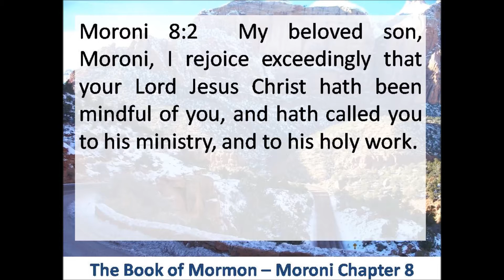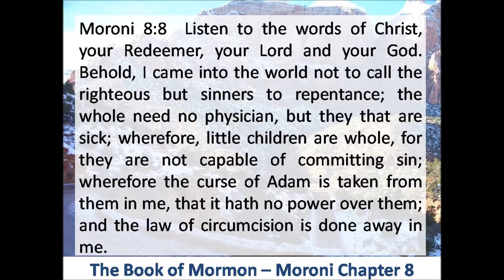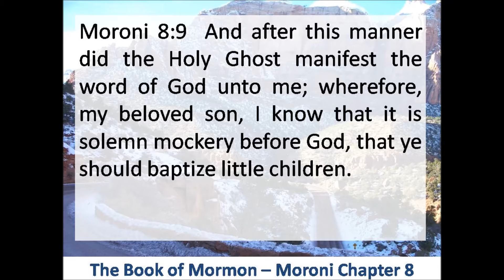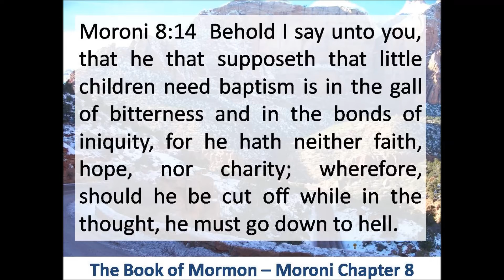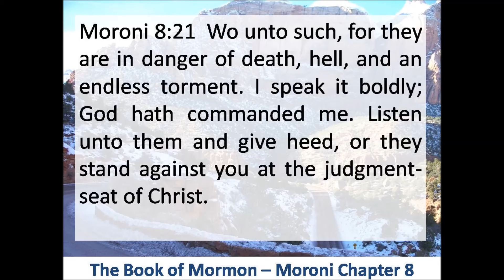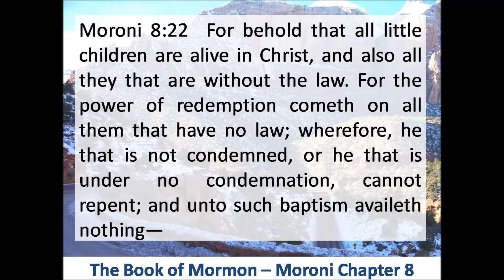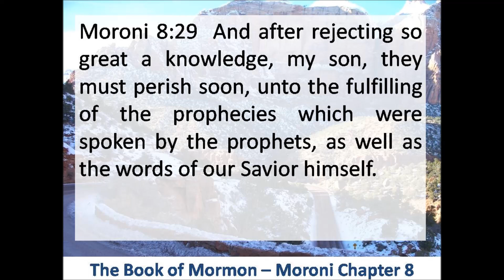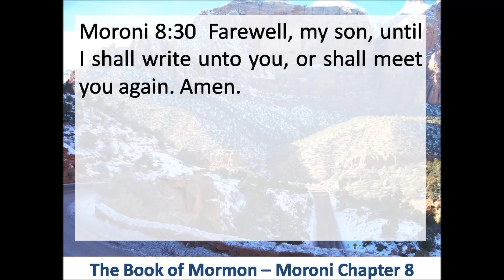Book of Mormon - Moroni Chapter 8 - Hear and Read the Full Text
Listen to and read Moroni Chapter 8 of The Book of Mormon, a sacred writing of The Church of Jesus Christ of Latter-day Saints, founded by Joseph Smith.